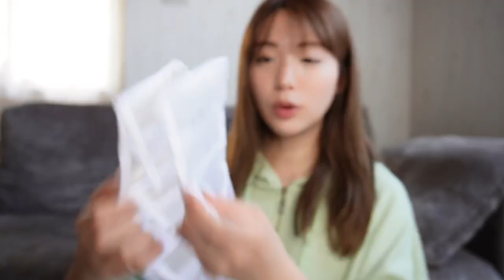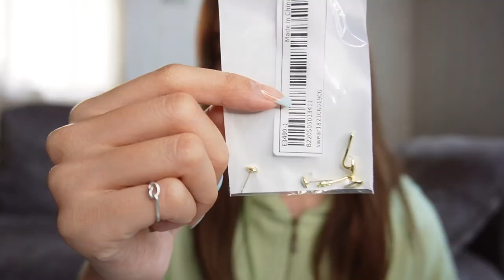【SHEIN購入品】全33点！激安通販で爆買い🛒【正直レビュー】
SHEIN購入品紹介だよぉおお。

安くてバンバン買っちゃう！
参考になったらうれC💓

▼SNS

ファンレターや贈り物はこちらにお願いします🤍
〒102-0083
東京都千代田区麹町3-3-4 KDX 麹町ビル7階
志田友美宛